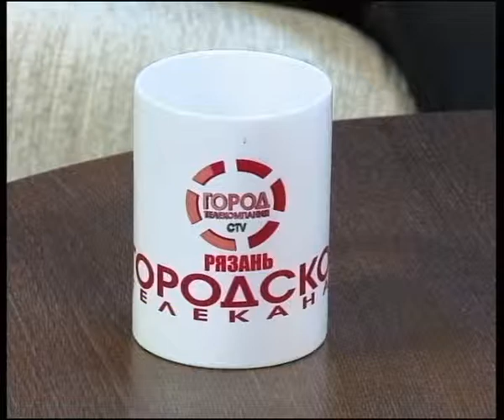7 минут 040413_2